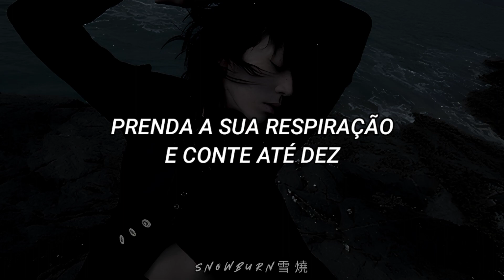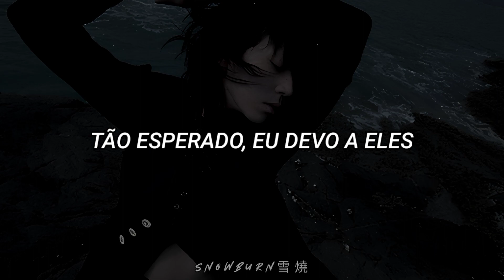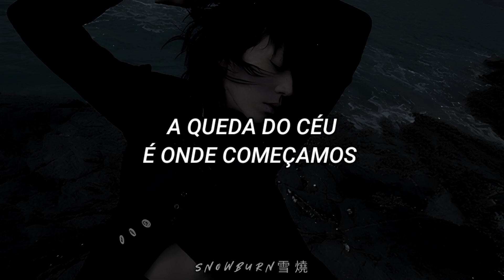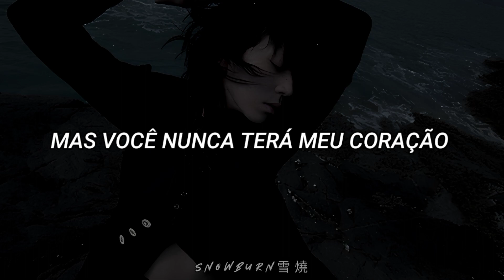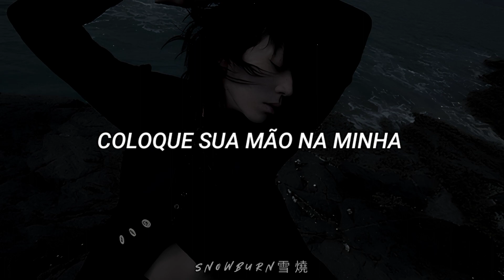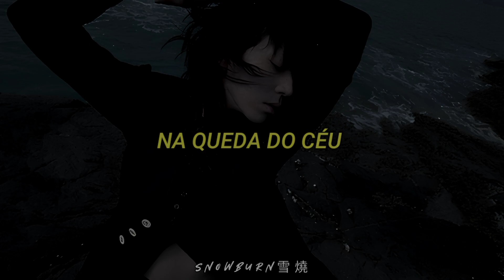Adele - Skyfall (Tradução/Legendado) Slowed and Reverb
_this video is just a translation of the song "Skyfall"

_I'm not earning anything from this type of content. Caption made only by a fan._

Aqui você encontrará vários tipos de músicas ecléticas e boas que provavelmente lhe chamará a atenção!

Me sigam no Instagram: Snowburn_

Adele - Skyfall

Letra:

At Skyfall
At Skyfall
At Skyfall
At Skyfall
At Skyfall
Ooh